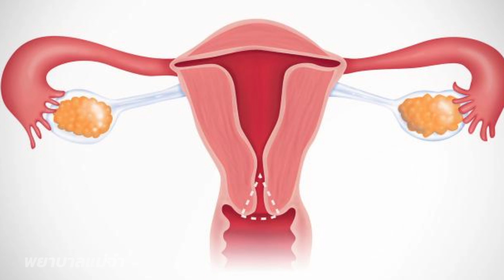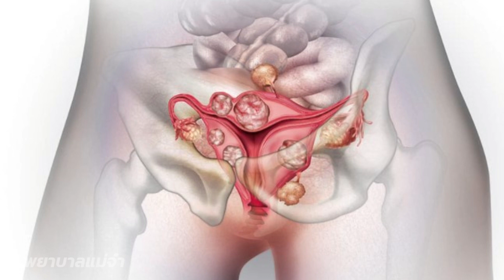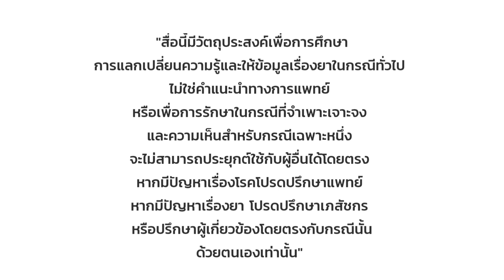9 สัญญาณเตือนที่บอกว่าคุณอาจเป็นโรคช็อกโกแลตซีสต์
ช็อกโกแลตซีสต์เป็นอีกหนึ่งความผิดปกติที่เกิดจากประจำเดือน ถึงแม้ว่าจะไม่ใช่โรคที่อันตรายร้ายแรงแต่ก็ทำให้ผู้หญิงมีความทุกข์ทรมานและผู้หญิงทุกคนที่ยังอยู่ในวัยเจริญพันธุ์ยังมีประจำเดือนก็มีโอกาสที่จะเป็นโรคนี้กันทั้งนั้นและโรคช็อกโกแลตซีสต์ยังเป็นสาเหตุสำคัญที่ทำให้เกิดภาวะมีบุตรยาก

9 อาการสำคัญที่บ่งบอกว่าคุณอาจกำลังเป็นโรคช็อคโกแลตซีสต์มีอะไรบ้างมาฟังกันค่ะ